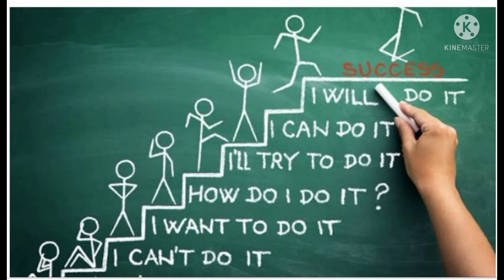Motivation in Learning(meaning,types,role of motivation in classroom)/+2 2nd year/Education/Unit-2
Education/+2 2nd year/Unit-2/Learning & Motivation/Motivation in Learning (meaning, definitions, types, use of motivation in classroom)